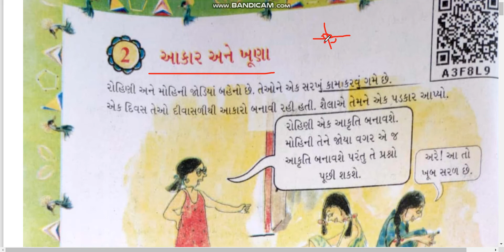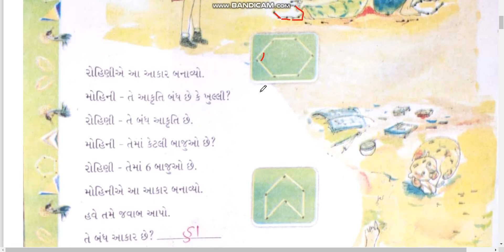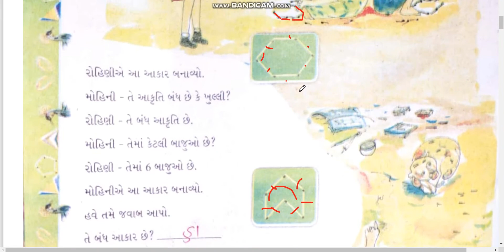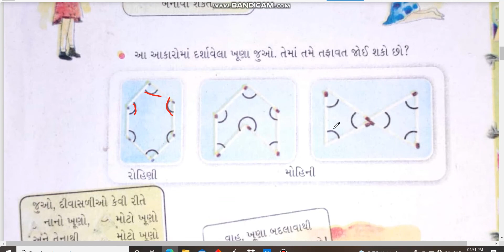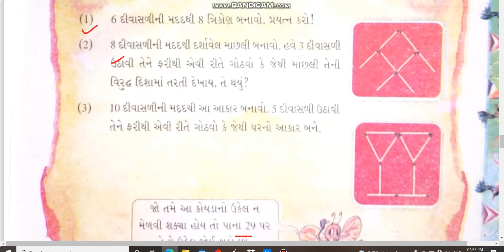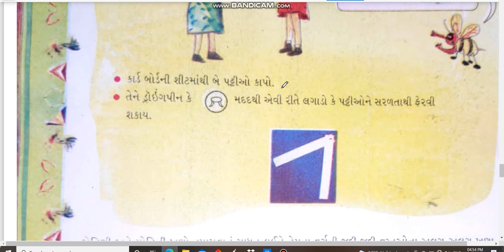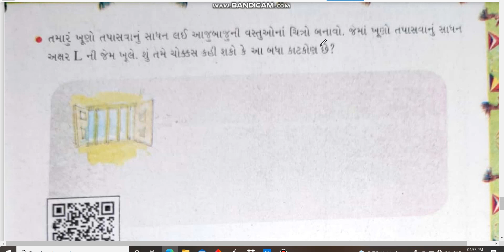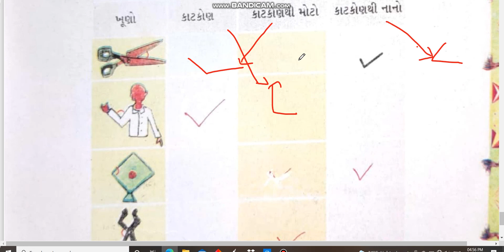NCERT અભ્યાસક્રમ maths std 5 ekam 2 akar ane khuna ગણિત ધોરણ 5 એકમ 2 આકાર અને ખૂણા